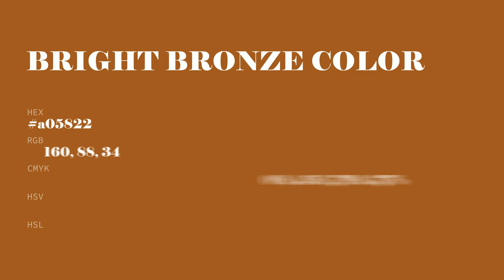Bright Bronze color a05822 hex color - Orange color - Cool color a05822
What color is Bright Bronze ? a05822 hex color - Orange color - Cool color a05822

Hex a05822 Color Code is also known as Bright Bronze color.